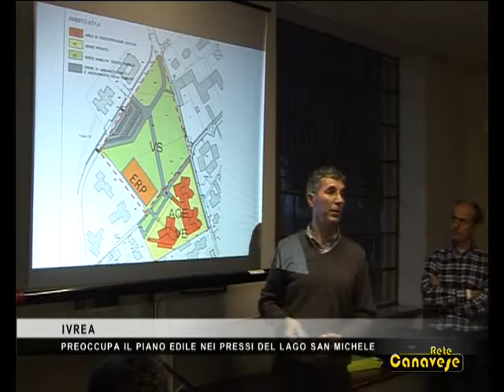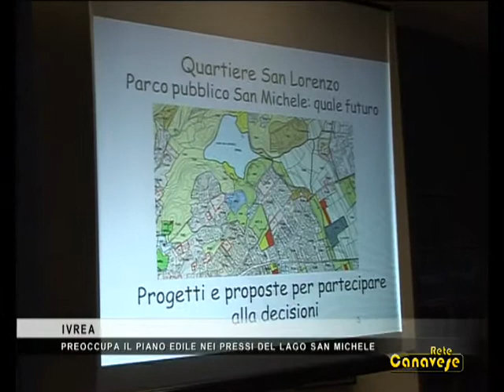Ivrea, basta palazzoni in via Lago San Michele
Ad Ivrea incontro sabato organizzato dal Comitato Lago San Michele per dire stop alla cementificazione del quartiere San Lorenzo, e in particolare di via Lago San Michele, nell'unica area ancora libera di fronte all'asilo, sulla quale gli abitanti vorrebbero invece veder sorgere un parco pubblico.